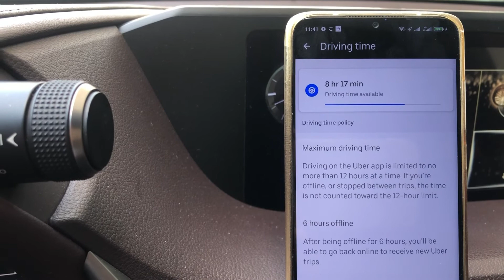Uber mein 12 hours sy zyada kaam kasy kry 😉